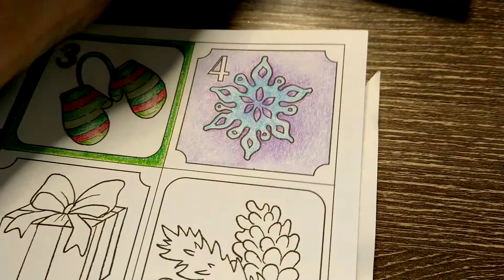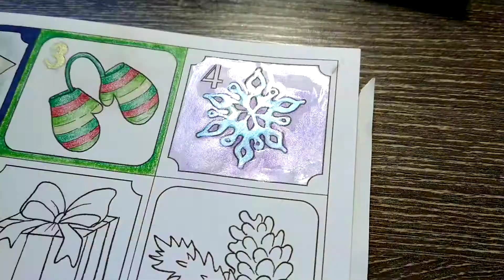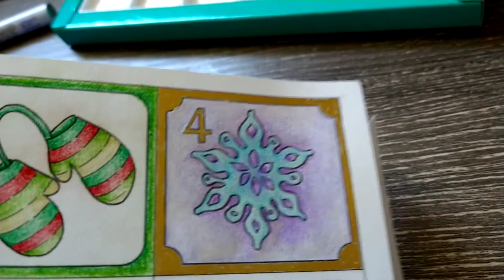24 Days of Christmas Coloring: Day 4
A glistening snowflake for Day 4 of this Advent calendar.  I decided to play around with my new Gansai Tambi Opal Watercolors and the results were so so, but it was still fun to do.  Thanks for joining me today!!

Artwork by Rozrysowanamama found in Colouring Heaven Cutesy Christmas Special

Music: The First Snow of Christmas by The Snowy Hill Singers